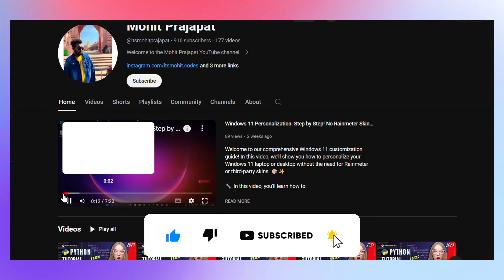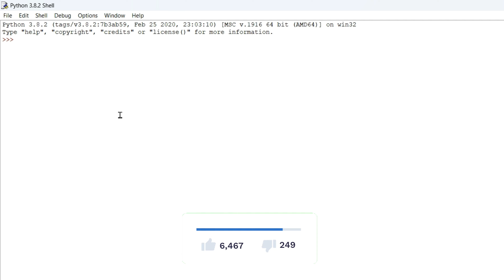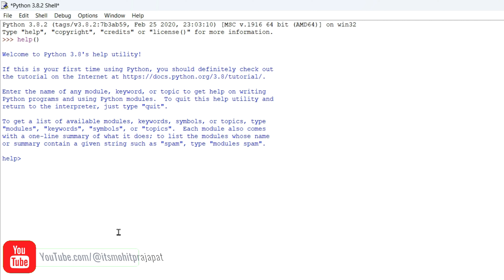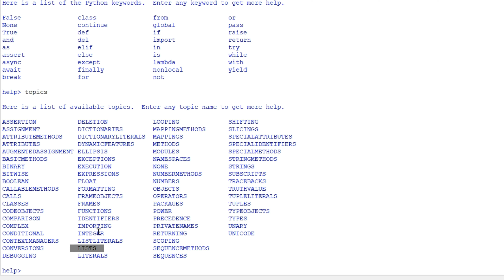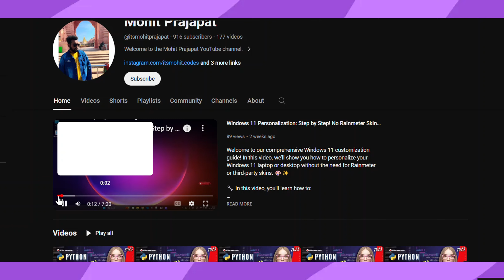Python Get Help | Built-in Help Documentation - Python Full Course 🐍 2024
Welcome to our Python programming tutorial, where we'll guide you through the invaluable process of getting help in Python. In this video, you'll learn the various methods and resources available to assist you on your Python programming journey.

📋 Topics covered in this tutorial:

- Utilizing Python's built-in help function to access documentation.
- Navigating the official Python documentation for detailed information.
- Exploring online resources, forums, and communities for Python support.
- Tips and best practices for effective problem-solving and debugging.

# Using the built-in help function
help(print)  # Accesses the documentation for the 'print' function

# Effective problem-solving and debugging
- Reading error messages
- Using print statements for debugging
- Break down problems into smaller parts for analysis

🚀 Python is not only one of the most beginner-friendly programming languages but also a powerful tool in the hands of experienced developers. Understanding how Python code functions and having it installed on your computer is the first step toward harnessing its potential.

Join us on this exciting Python programming journey, and let's start coding! 🚀💻🐍

You can also find other Playlist from my channel here: 🔗

I hope you enjoy the video! 👍
🔗 Timestamps:

0:00 - Introduction